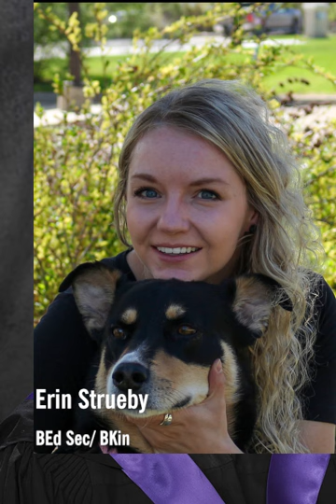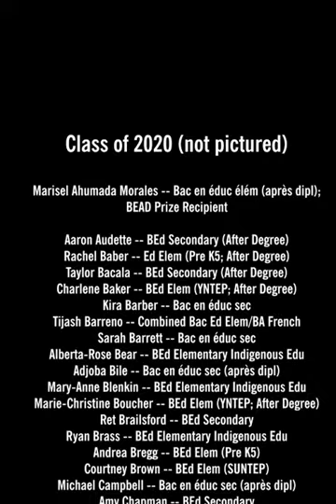Virtual Celebration Slideshow Class of 2020 Faculty of Education, University of Regina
A slideshow of the undergraduate Faculty of Education, University of Regina, Spring Class of 2020 including messages from the Dean of Education and Associate Dean of Undergraduate Programs and Student Services.